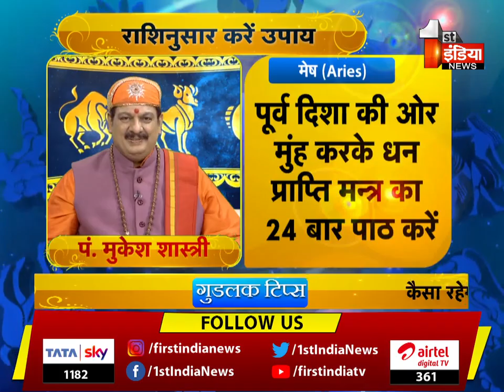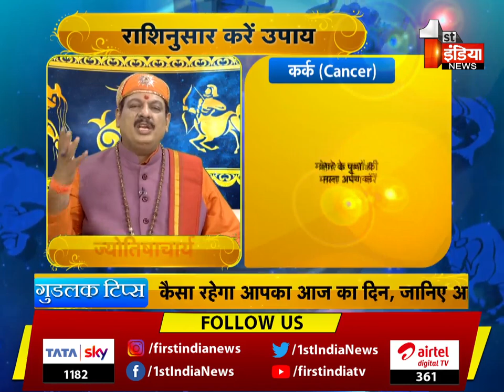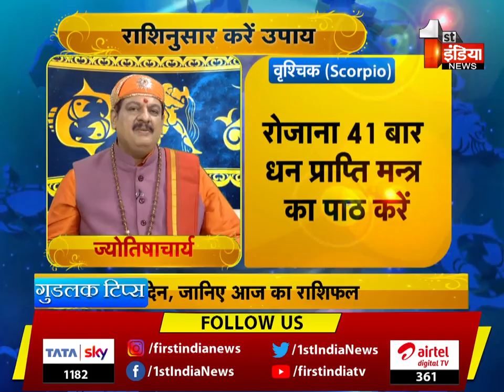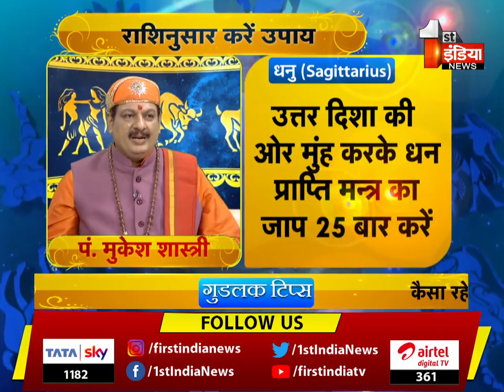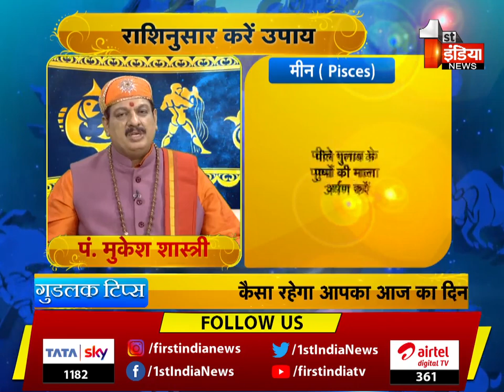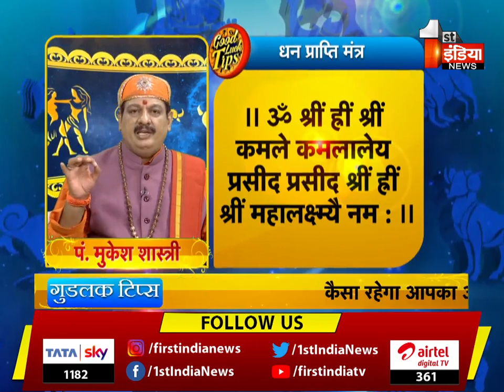Chaitra Navratri 2022: नवरात्र के चौथे दिन करें मां कूष्मांडा की पूजा, जानें विधि और विशेष मंत्र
About this Video:
Chaitra Navratri 2022: Worship Maa Kushmanda on the fourth day of Navratri, learn method and special mantra.